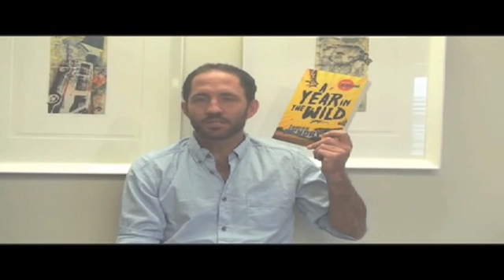Safari Live Videos- A Year In The Wild- By James Hendry- August 2011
Clips of interest taken from Safari Live.  Each clip tells a story of various animals such as Lions, Elephants, Leopards , Wildebeests, Impalas  with much much more! See Cubs making their first visit out into the open.